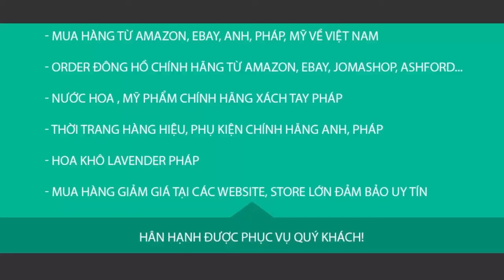Quang Hải là cái tên tiếp theo đến Đức thi đấu trong năm 2019 này với HĐ chuyển nhượng khủng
Lưu ý: Xem gì hôm nay không sở hữu tất cả tư liệu được sử dụng trong video này.
We do NOT own all the materials as well as footages used in this video.